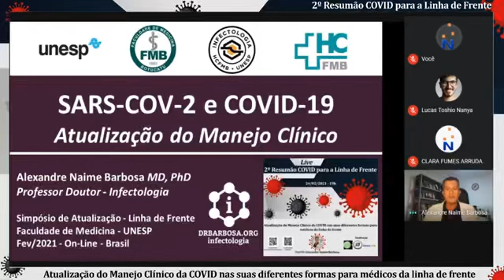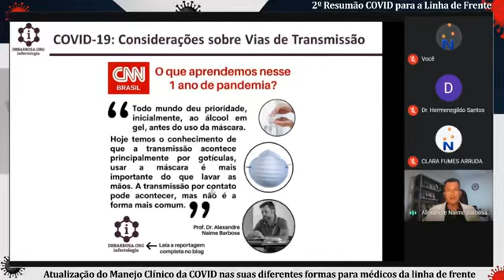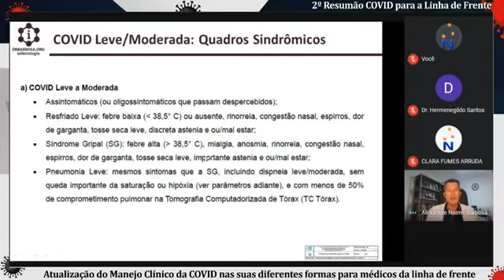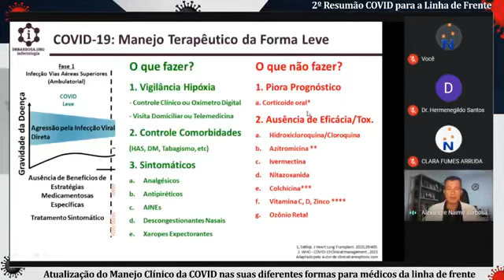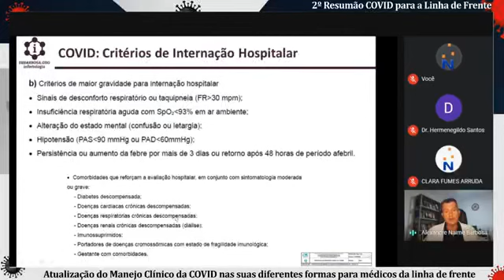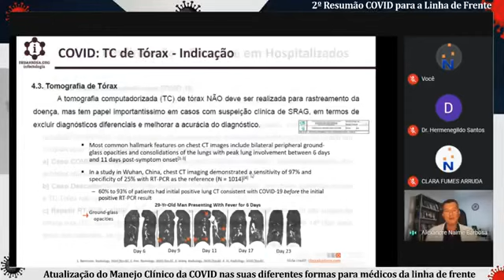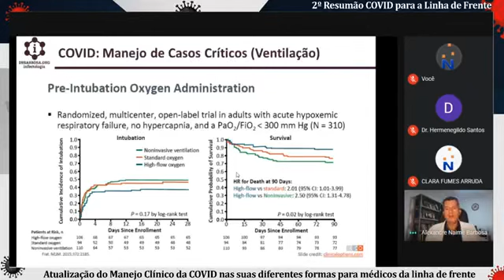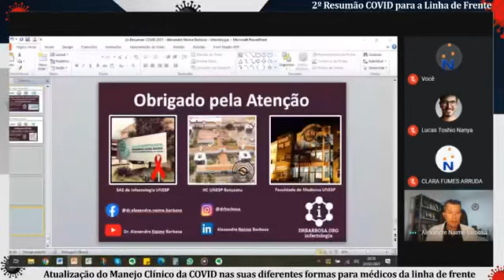2º Resumão COVID Linha de Frente - Edição 2021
No Ano 2 da Pandemia, o "Resumão de Atualização do Manejo Clínico da COVID para Profissionais de Saúde na Linha de Frente" chega na sua segunda edição. O formato é de de uma palestra curta e objetiva em "take-home messages", que compreende os principais tópicos de Fisiopatologia, Classificação Clínica e Tratamento das diferentes Formas de COVID (Leve, Moderada, Grave, Crítica e Longa) para Médicos e outros Profissionais da Saúde, com casos clínicos ilustrativos para fixação do conteúdo e uma sessão de discussão após a apresentação🔬🩺💊

O palestrante é o Prof. Dr. Alexandre Naime Barbosa, Chefe do Departamento de Infectologia da UNESP e Consultor da Sociedade Brasileira de Infectologia, e o evento tem como realizadores o Núcleo de Educação a Distância e Tecnologias da Informação em Saúde (NEAD-TIS) da Faculdade de Medicina da UNESP e a 53ª Turma 6º Ano 2020 da Med UNESP, com o apoio da Liga de Infectologia de Botucatu👨🏼‍⚕️🧠